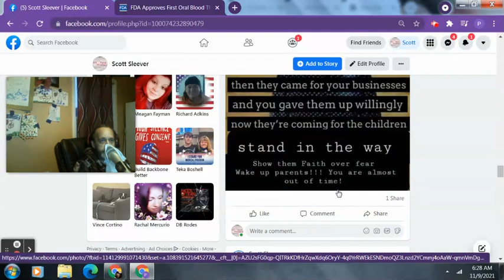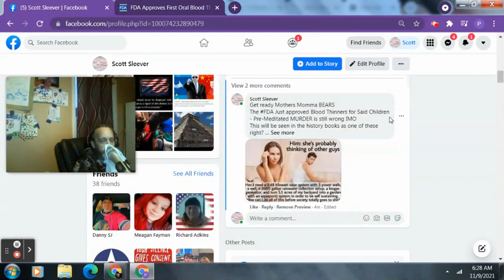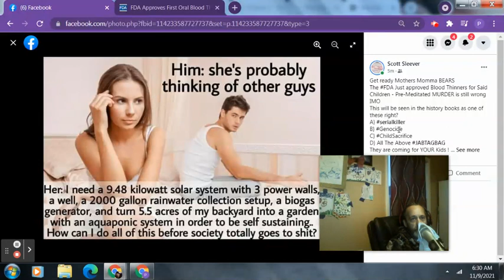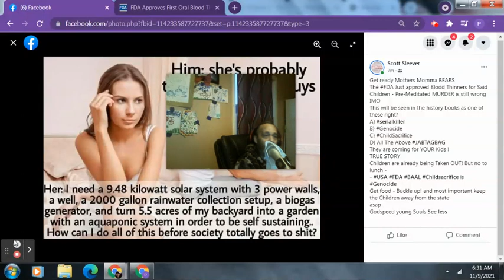Wake up with Wags - FDA Approves Child Blood Thinners -They Came for the Kids? Nov 9, 2021 6:31 AM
FDA Approves First Oral Blood Thinning Medication for Children

Today, the U.S. Food and Drug Administration approved Pradaxa (dabigatran etexilate) oral pellets to treat children 3 months to less than 12 years old with venous thromboembolism (a condition where blood clots form in the veins) directly after they have been treated with a blood thinner given by injection for at least five days. The FDA also approved Pradaxa oral pellets to prevent recurrent clots among patients 3 months to less than 12 years old who completed treatment for their first venous thromboembolism.

Wake up With Wags - Good morning hell -

Godspeed !!